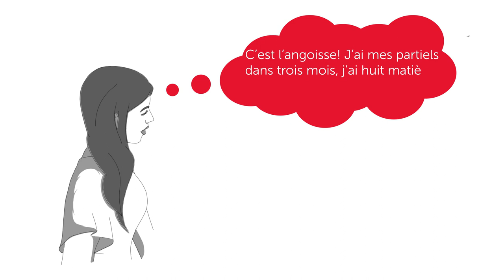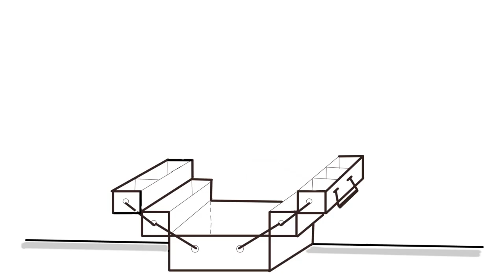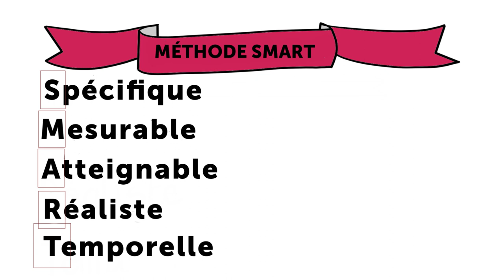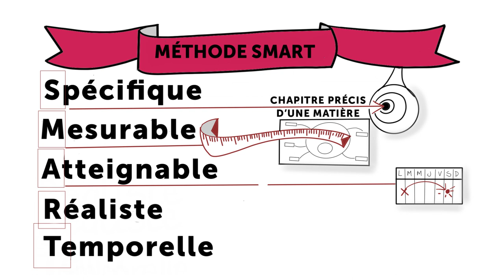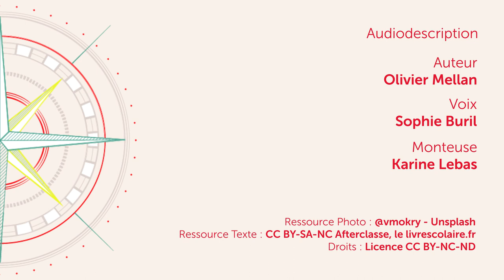Tuto - Comment je planifie mon travail ?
Apprendre et travailler efficacement nécessite une bonne connaissance de soi et du fonctionnement du cerveau humain pour comprendre et dépasser les difficultés d'apprentissage auxquelles on peut tous être confrontés. C'est pourquoi, Sciences Po a conçu avec des experts, dans le cadre d’un partenariat avec l’Agefiph et le FIPHFP, une série de 12 vidéos pour accompagner tout étudiant ou apprenant dans le développement de compétences méthodologiques. Ces vidéos délivrent des conseils pratiques pour s'améliorer durablement dans le temps.

Suivez la recherche de Sciences Po

Suivez tout Sciences Po  !